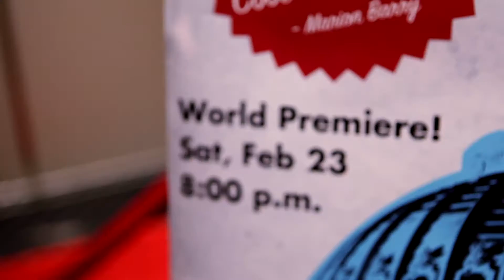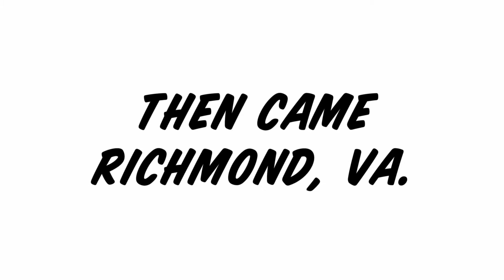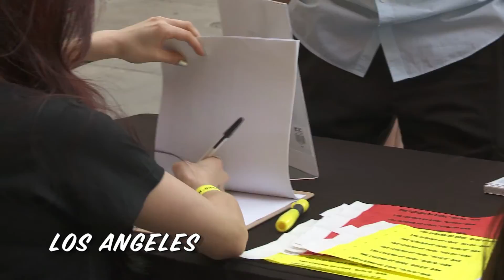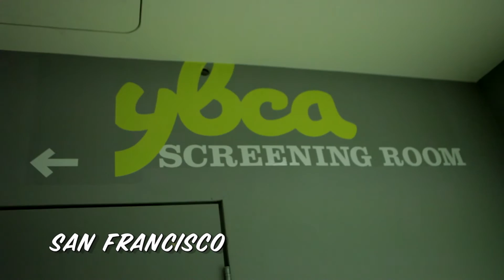The Legend of Cool "Disco" Dan - Highlights of 2013 Screenings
The Legend of Cool "Disco" Dan recap video of screenings in various cities from February 2013 thru October 2013.